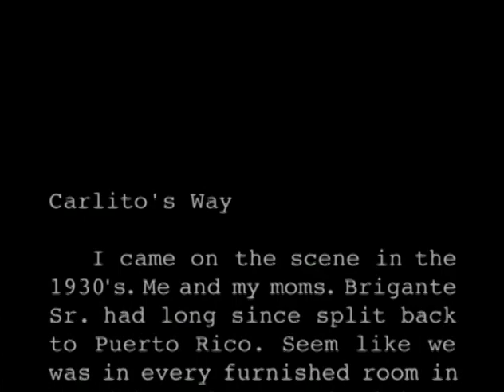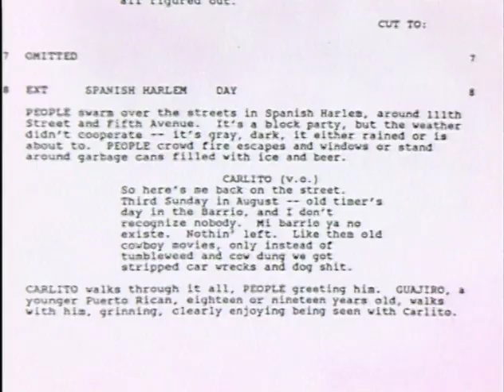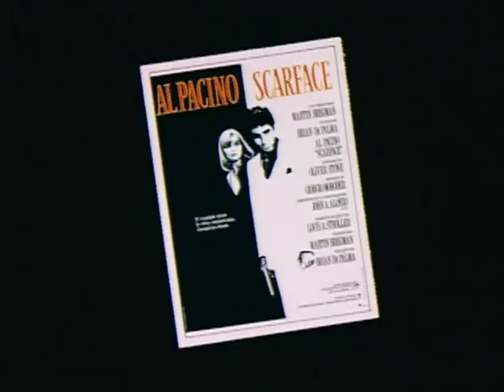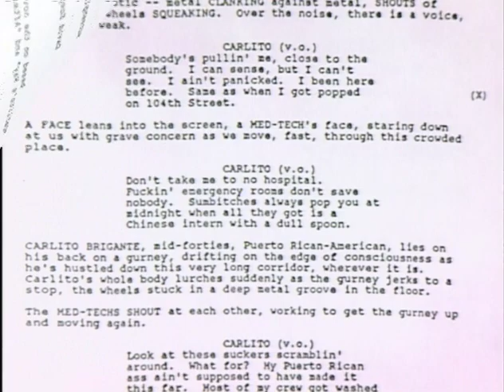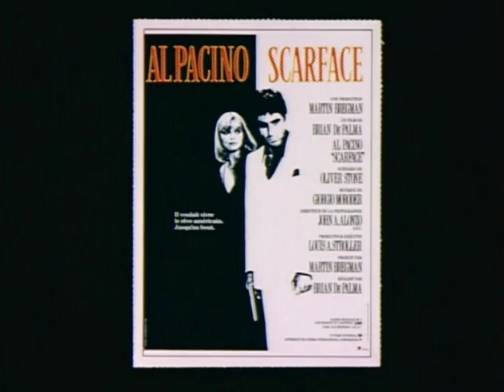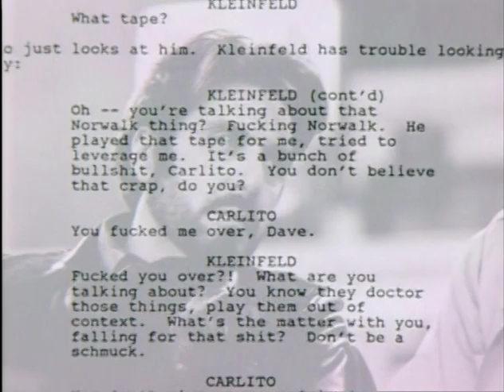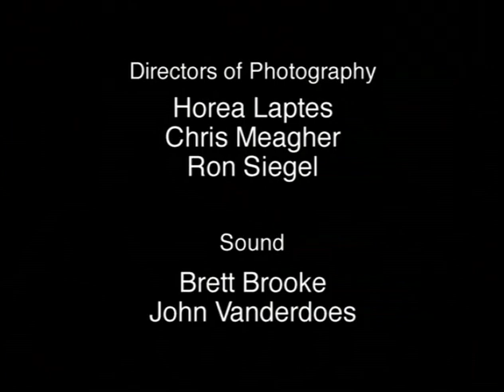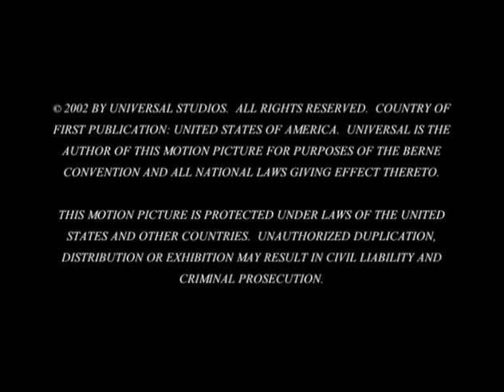CARLITOS WAY - Bonus Features